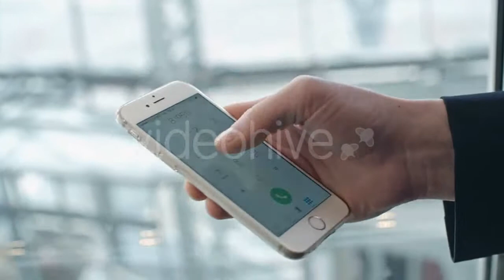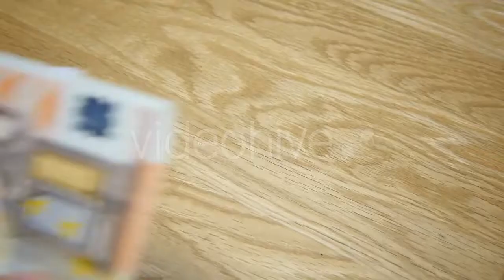Pink Flamingo Wild Life Mexico Birds 1 by - (nature) Stock Footage | Mega Pack +40 items